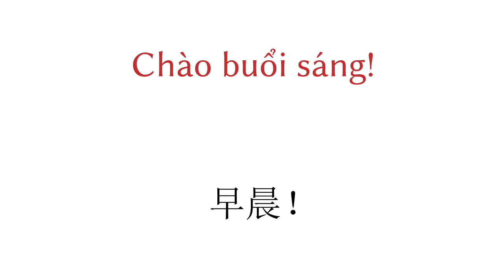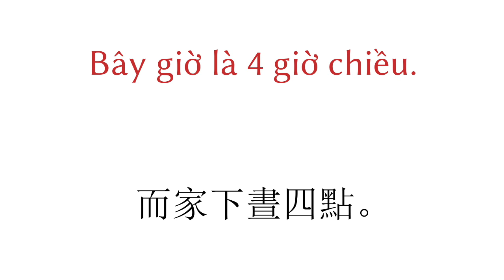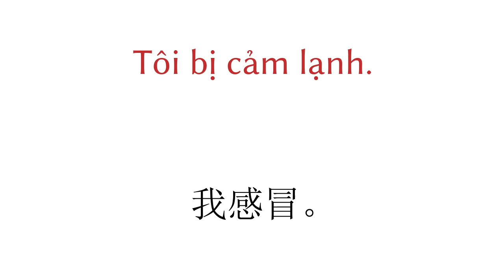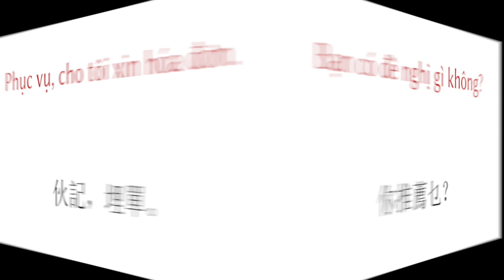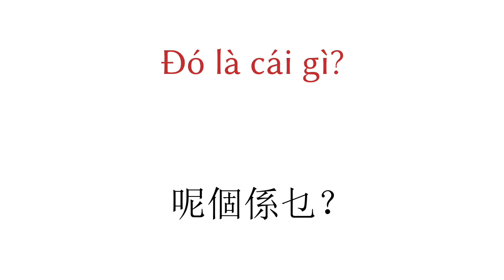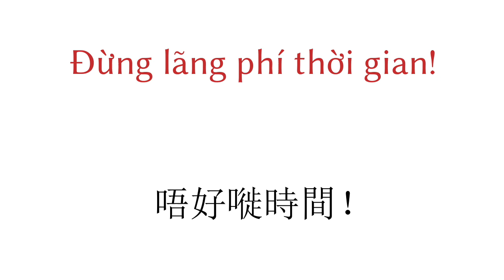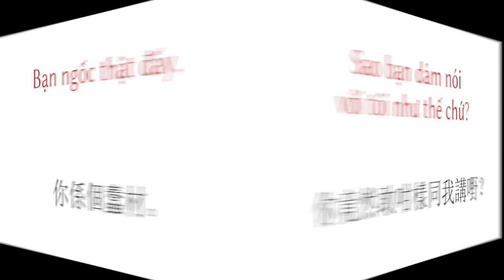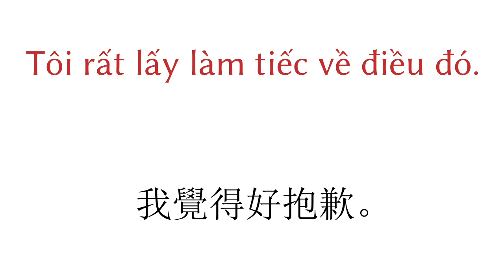200句子 - 越南語 - 廣東話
200句子 - 越南語 - 廣東話

▼▼▼ 更多視頻 ▼▼▼